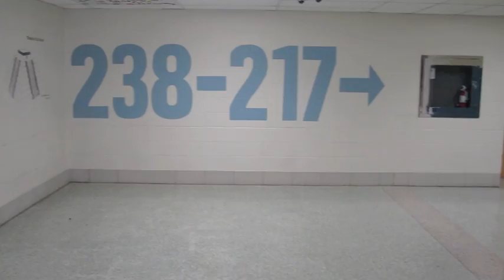"The Chase"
A little film for Media class, 25 seconds of pure gold!